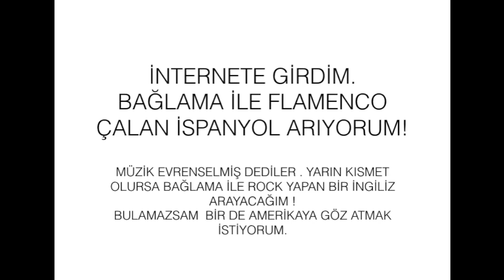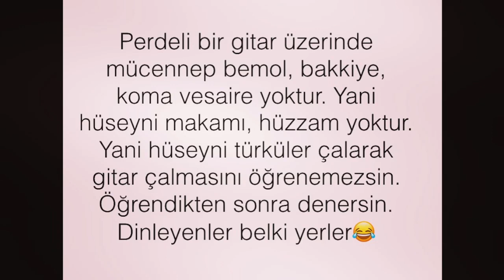Baḡlama ile flamenco çalan ispanyol milliyetçileri !